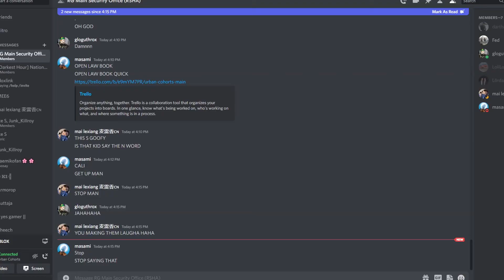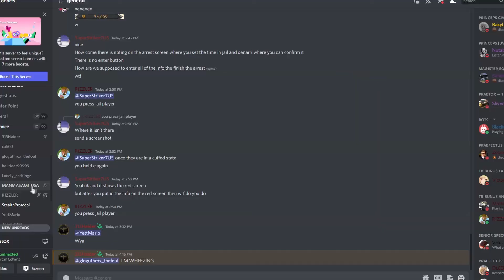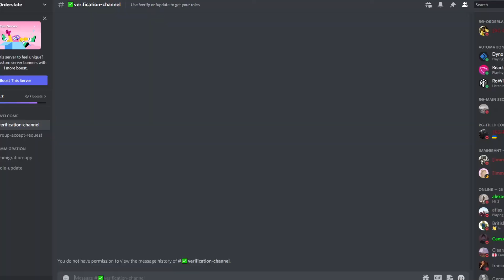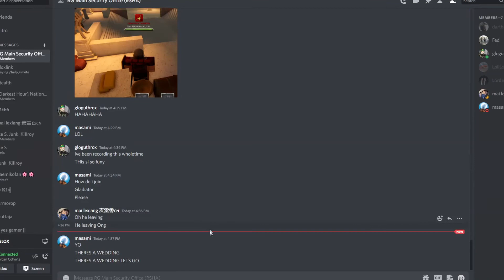Roblox rome urban cohort